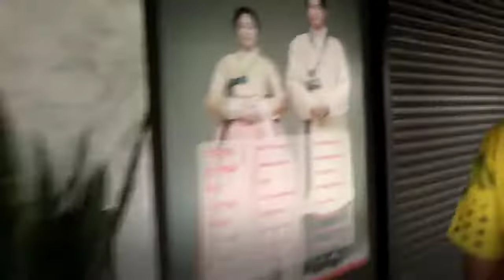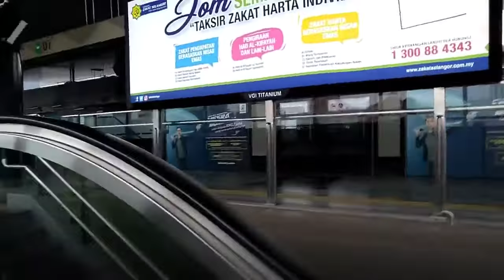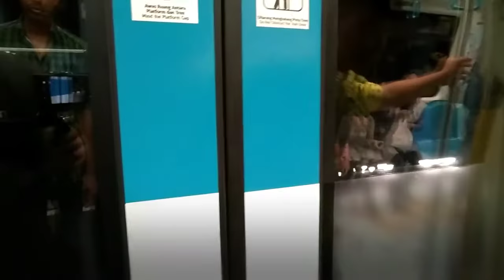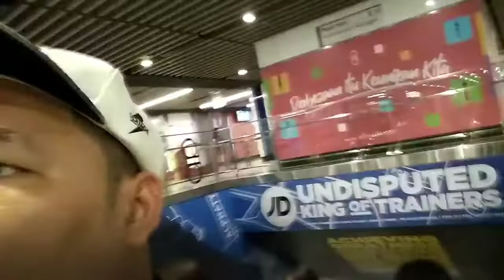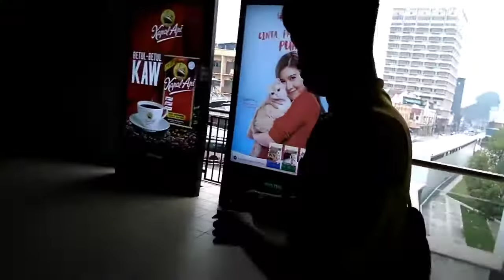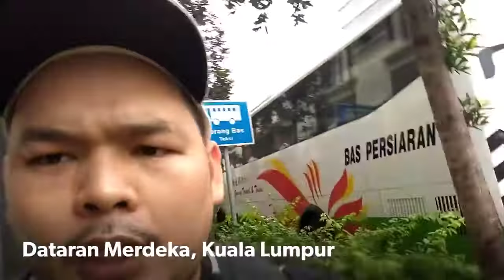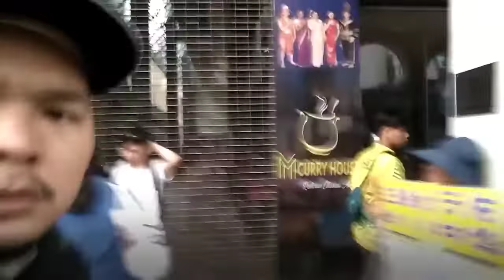Vlog ke Festival Permainan Malaysia 2019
Festival Permainan Malaysia 2019. 16 September 2019 di Dataran Merdeka, Kuala Lumpur. Pertandingan Gusti Lengan Terbuka Kuala Lumpur
Keputusan Rasmi Festival Permainan Malaysia

SUKAN GUSTI LENGAN
WANITA OPEN
1. Norliza
2. Nurul Akashah
3. Sharifah
4. Azlina
5. Malita

75KG KE BAWAH
1. Abdul Razak
2. Nazmi
3. Syahmi
4. Ameyr
5. Rohim

75KG KE ATAS
1. Nizar
2. Saedon
3. Don D
4. Saiful Hisham
5. Sazali